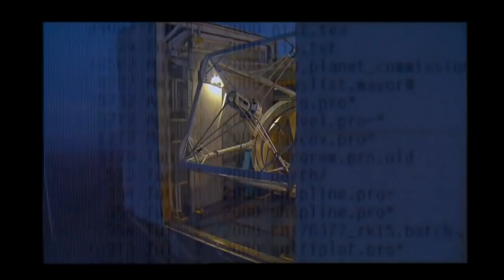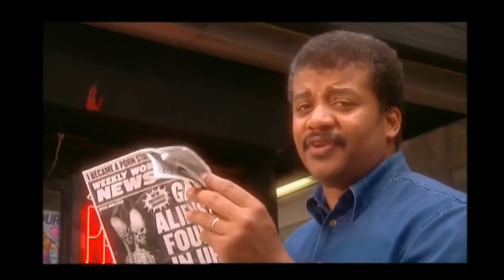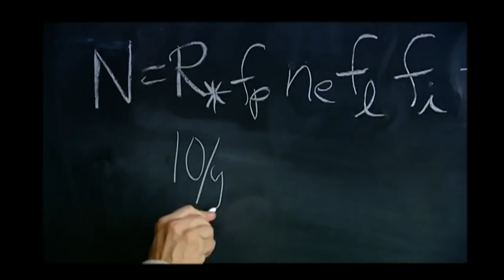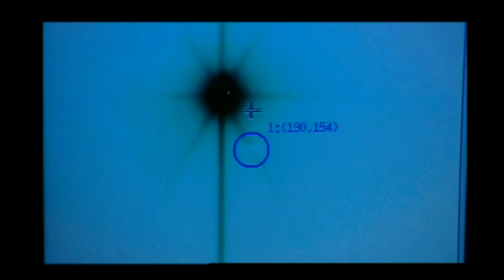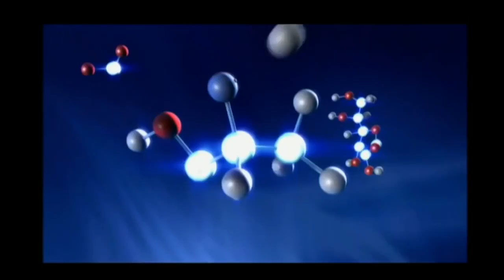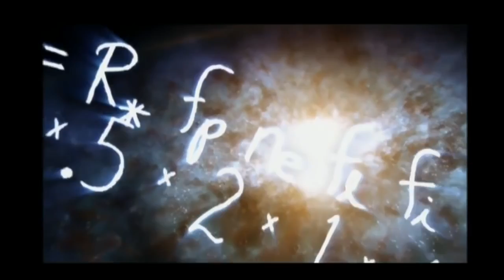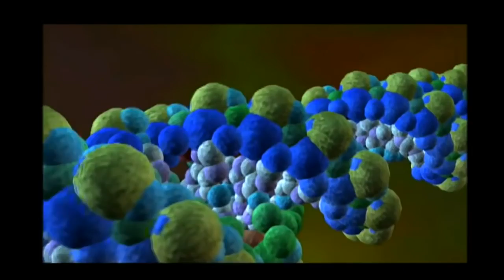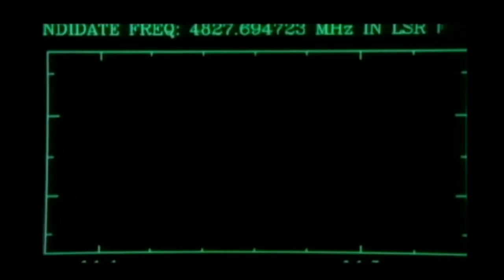Neil deGrasse Tyson Where are the aliens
Space Documentary, Space 2016, Documentary 2016, Full Documentary, Space Science, Science 2016, Nova Space, National Geographic Documentary, National Geographic Documentary  2016